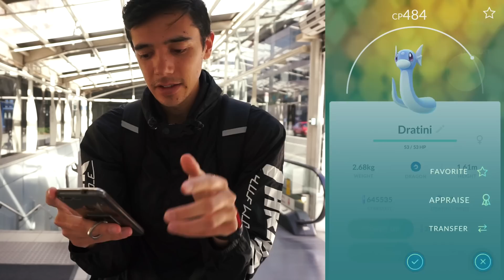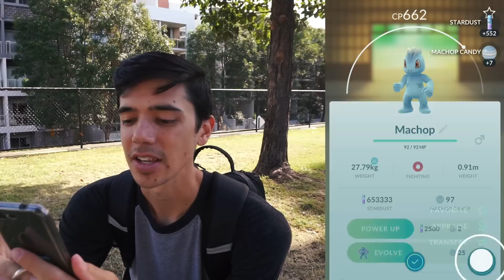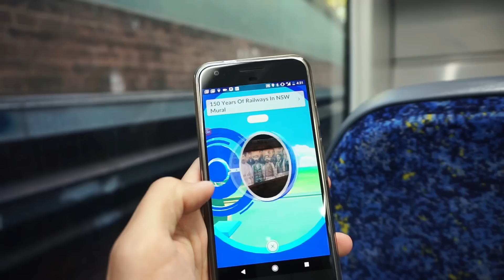CRAZY SPAWNS FOR MY LAST DAY OF POKÉMON GO IN SYDNEY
PINS ARE SOLD OUT. Thanks to everyone who ordered, more will be available next week!

It's my last day of Pokémon GO in Sydney for this trip, and the big spawns definitely came out to say goodbye. Had an amazing trip, and I appreciate all of you for helping make it possible.

SEND MAIL TO:
8504 Firestone Blvd. #239